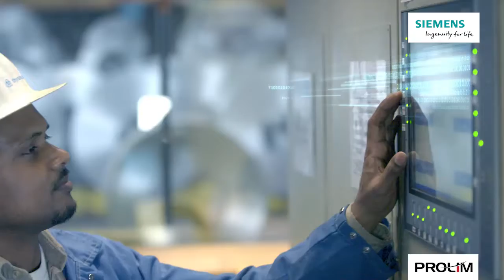SCADA MindSphere Application - PROLIM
SCADA systems and MindSphere applications: take productivity to the next level with cloud-based analytics.